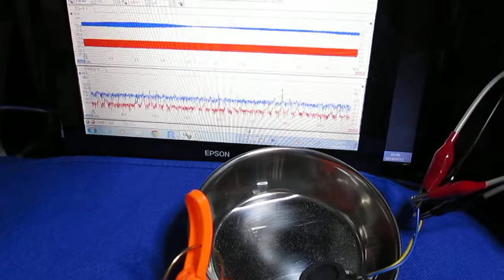メガヘルツの超音波発振制御 Ultrasonic experiment